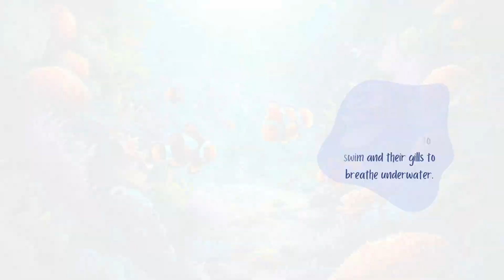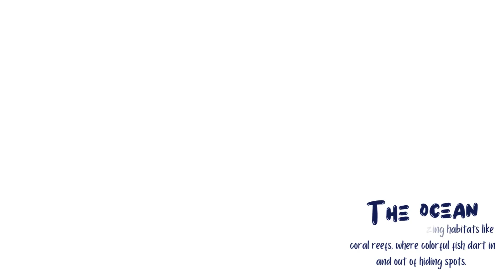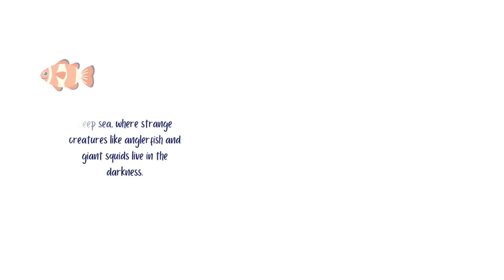Science kids Video Collection - Ocean Adventures Exploring the Amazing World of Sea Creatures